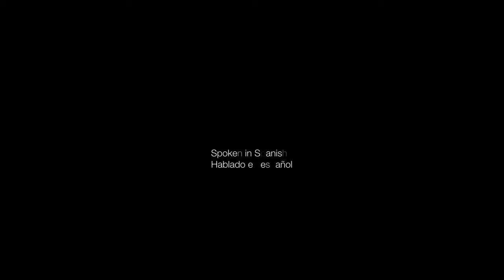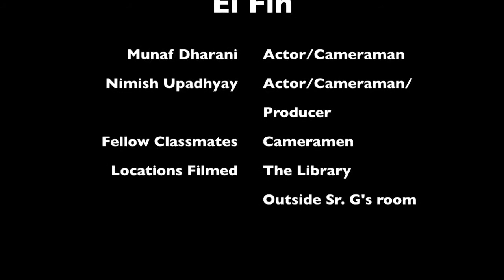The Argument (Spanish Version)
This is a video that my friend and I made for Spanish class. It was on sports and stuff. I am so SORRY for the 3 or 4 line audio mess up. We couldn't record that because we ran out of time and we couldn't meet anytime else, so we recorded our voices and put it over a video scene. ANYWAYS, ENJOY the video.